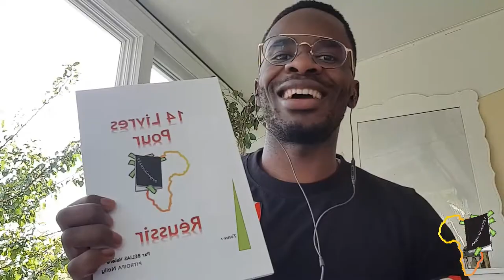Mon Premier Livre Enfin Disponible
MINAKANO